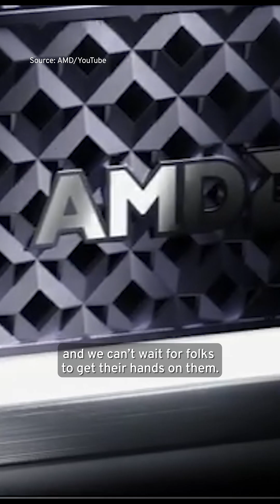Tech Titans in Vegas: AI Is Moving Beyond Your Screen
The 2026 Consumer Electronics Show has kicked off in Las Vegas, with keynotes from tech titans like Nvidia CEO Jensen Huang and AMD CEO Lisa Su. While the show typically focuses on consumer products, this year's presentations demonstrate the next wave of AI in robotics and vehicles.